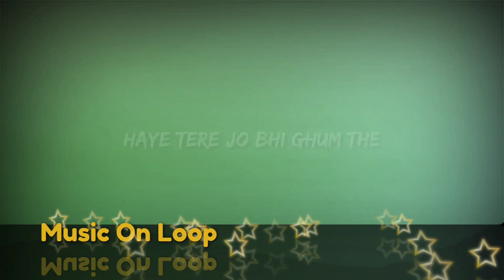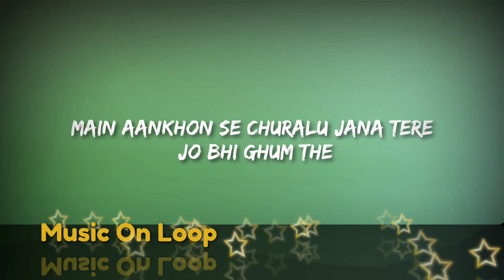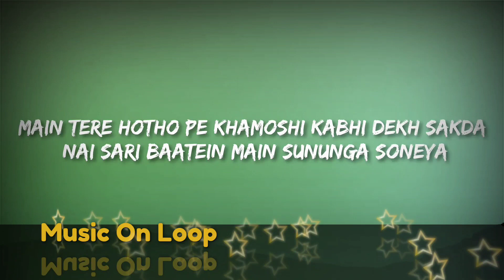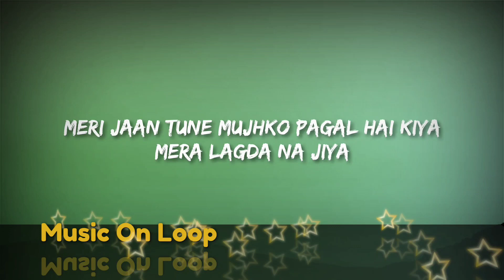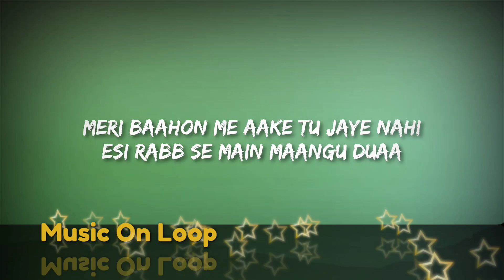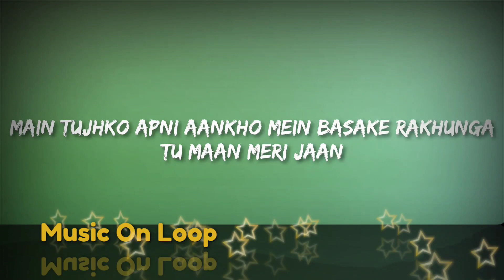Maan Meri Jaan | KING | 1 hour Loop | Lyrics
Maan Meri Jaan song by king on 1 hour loop repeat 60 mins with lyrics

Lyrics

Main Teri Aankhon Mein
Udaasi Kabhi Dekh Sakda Nahi

Main Tere Hothon Pe
Khamoshi Kabhi Dekh Sakda Nahi
Saari Baatein Main Sununga Sohneya

Saare Raaz Apne Main Tujhko De Doonga
Meri Jaan Toone Mujhko Paagal Hai Kiya
Mera Lagda Na Jiya Tere Bagair

Main Tujhe Jaane Na Doonga
Main Tujhko Apni Baahon Mein
Chhupa Ke Rakhunga

Main Tujhko Apni Aankhon Mein
Basa Ke Rakhunga

Main Saya Banke Saath Tere
Rehna 24 Ghante
Main Rehna 24 Ghante
Tere Bina Dil Lagda Nahi

Main Aankhon Se Chura Loon Jaana
Tere Jo Bhi Gham The
Haaye Tere Jo Bhi Gham The
Tere Bina Dil Lagta Nahi

Meri Baahon Mein Aake
Tu Jaana Nahi

Chhupa Ke Rakhunga

Read Full Lyrics at i